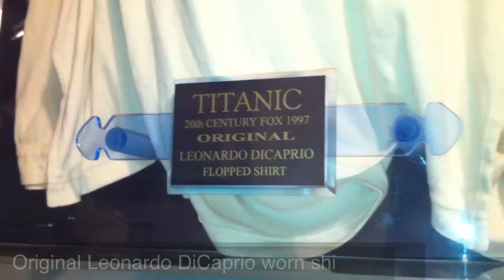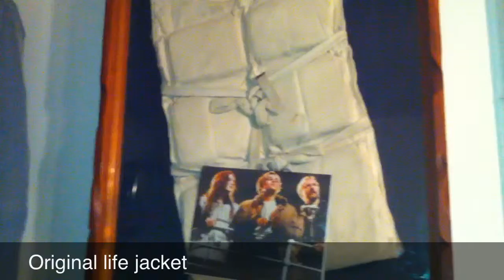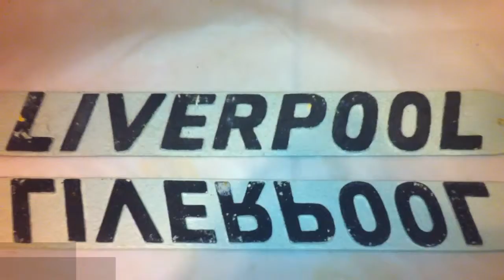Video Clips of Original Titanic Props and Wardrobe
--Original flopped shirt worn by "Jack Dawson"
( Played by Leonardo DiCaprio )
Only the starboard side of the exterior set was completed.
In the scenes portraying the ship at the Southampton dock
all shots were reversed to give the appearance of the port side of the ship
as it was actually docked in 1912. This required the painstaking construction
of reversed costumes and signage to complete the illusion
which was achieved by reversing the image in post-production
This shirt was worn in scenes involving the port side of the ship
With letter from Wardrobe Supervisor Michael Voght
Indicating this was a screen used shirt and the only
Titanic wardrobe item Fox has ever donated to charity

--Original screen used bridge officers jacket

--Original screen used first class stewards white jacket

--Screen used life jacket framed in a custom made shadow box

--Original first class prop plate framed in a shadow box

--Two original plaques that were on the sides of the Titanic lifeboats
 (Still has glue residue from production use)
Since the hull was only completed down the starboard side of the ship, sequences of the film featuring the port side had to be shot "Flopped." This required that everything be doubled in reverse
(like the above Lifeboat plaques)